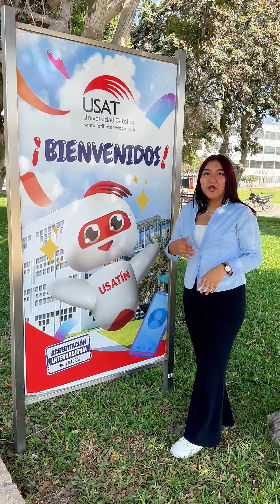¡Estudia Administración de Empresas en la USAT! 📈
En la USAT, te preparamos para ser un líder innovador en el mundo empresarial. 🚀 Nuestro programa te brinda las herramientas y conocimientos necesarios para destacar en un entorno competitivo y en constante evolución. 🏆

Además, al ser parte de la USAT, te unes a la prestigiosa Red Peruana de Universidades (RPU), administrada por la Pontificia Universidad Católica del Perú (PUCP). Esta red fomenta la cooperación entre universidades de todo el país, promoviendo proyectos y actividades conjuntas que enriquecen tu experiencia académica y profesional. 🤝🎓

¡No pierdas la oportunidad de ser parte de una comunidad que impulsa el desarrollo y la excelencia! 📚✨